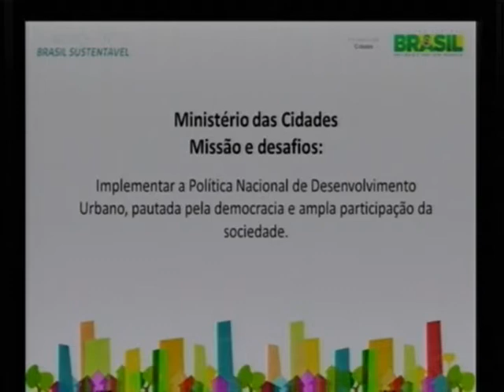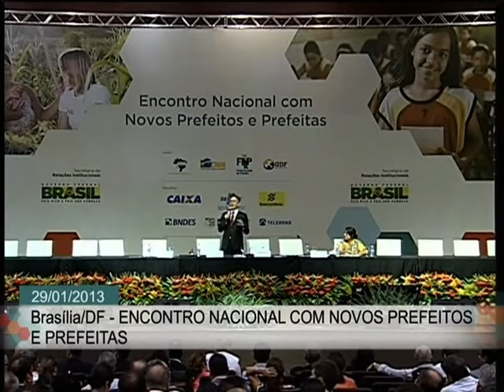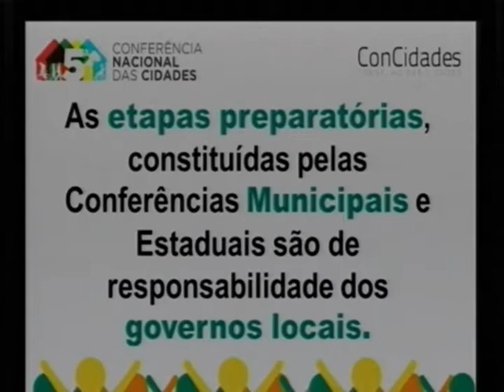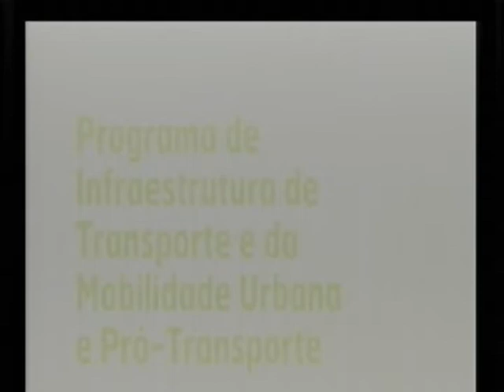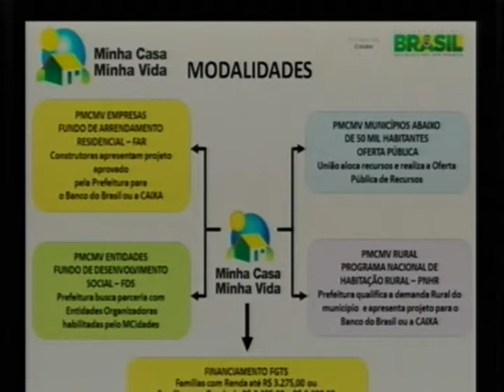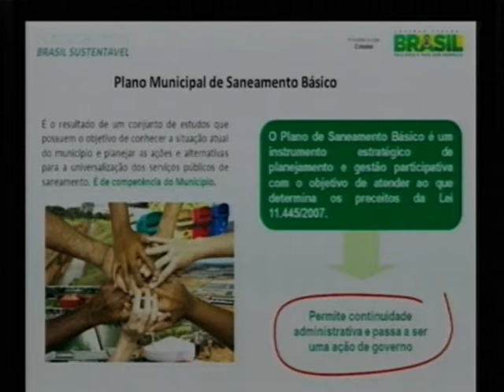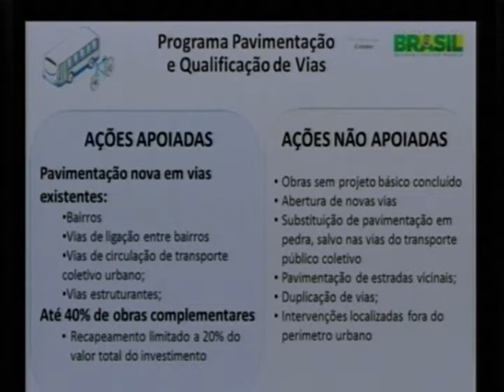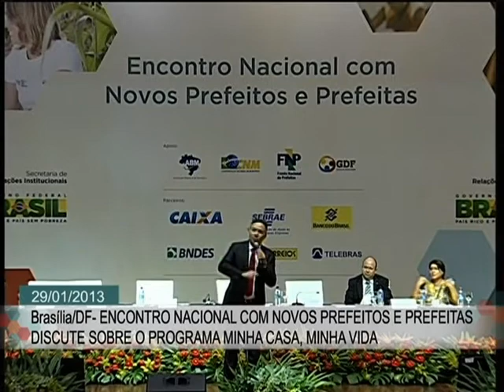Minha Casa, Minha Vida é tema de debate durante encontro em Brasília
ENCONTRO PREFEITOS - 29.01.13: O ministro das Cidades, Aguinaldo Ribeiro, participou nesta terça-feira (29) do Encontro Nacional com Novos Prefeitos e Prefeitas. Durante o evento, ressaltou a importância da prevenção e de ações contra acidentes de trânsito. O ministro também falou do programa Minha Casa, Minha Vida e lembrou aos gestores a importância da elaboração de projetos para o desenvolvimento dos municípios brasileiros.